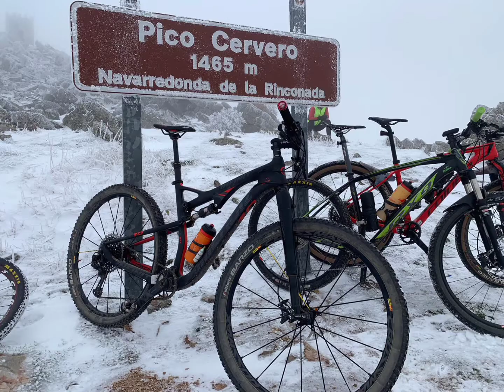PICO CERVERO 05/12/2020